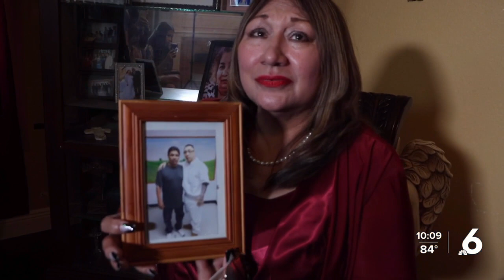Judge recommends overturning the capital murder conviction of Corpus Christi man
A Nueces County District Court Judge is recommending the capital murder conviction of Joe David Padron, who is serving life in prison, be overturned.